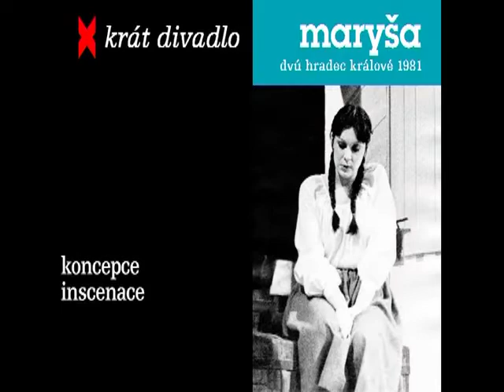Dvě Maryši ze tří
Marie Málková, Markéta Vosková - Novotná (Maryša)